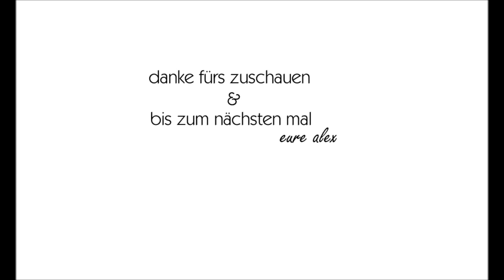[Haul] MAC Holiday Collection 2012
Ich war bei MAC...welch schöner Satz, oder? ;-) Anlass hierfür war die Holiday Collection, die es ja momentan gibt. Natürlich möchte ich Euch zeigen was ich mir so alles gegönnt habe. Viel Spaß beim zusehen!

Habt Ihr Euch auch etwas geholt? Wie findet Ihr die Sachen generell - interessieren Sie Euch überhaupt?

Ich trage...
...im Gesicht: Astor HD Mattitude Foundation in Ivory, Catrice Skinfinish transparent
...auf den Wangen: Benefit Posie Tint
...auf den Augen: MAC Fluidline in Blacktrack, Essence Multi Action Mascara Blackest Black
...auf den Lippen: e.l.f. Lip Stain in Bombshell